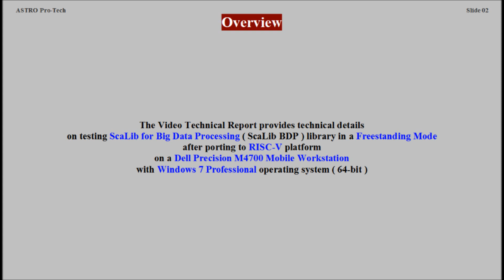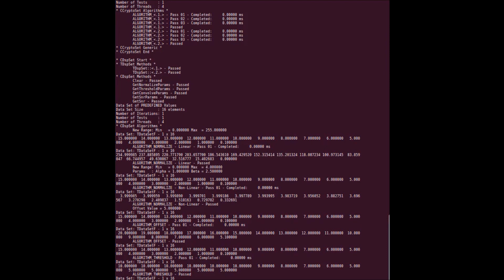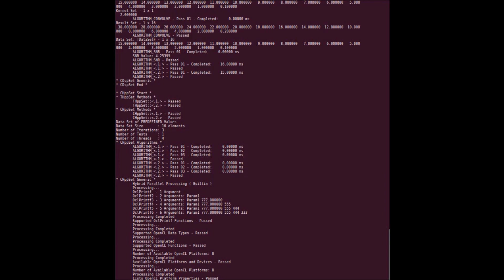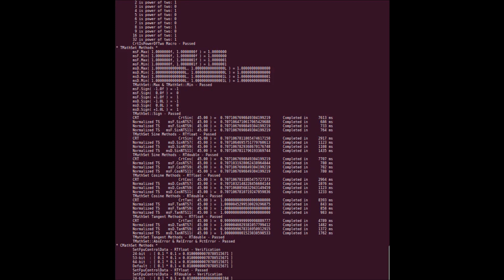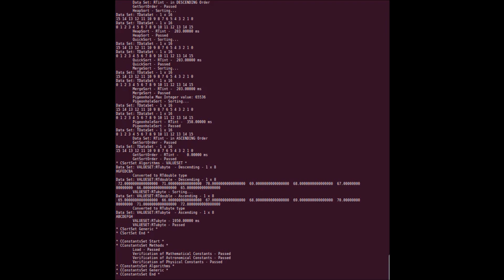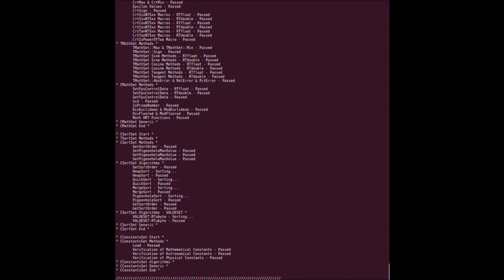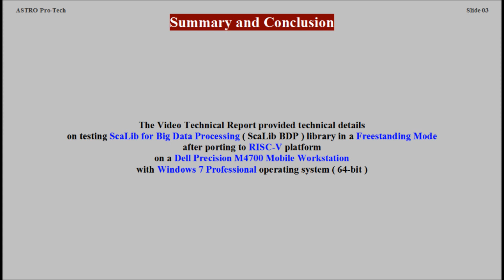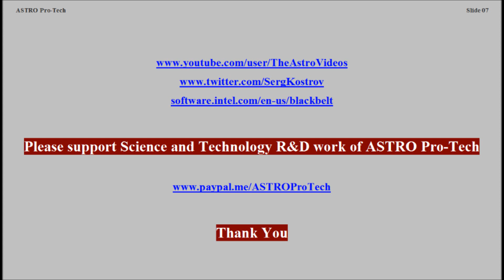RISC-V platform - ScaLib BDP project - Freestanding mode Release tests on Windows 7 ( VTR-294 )